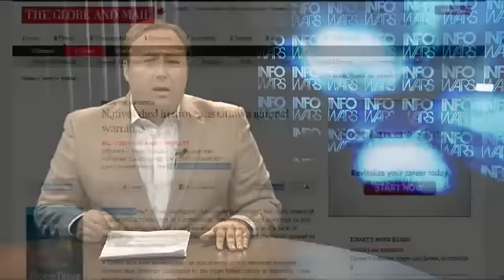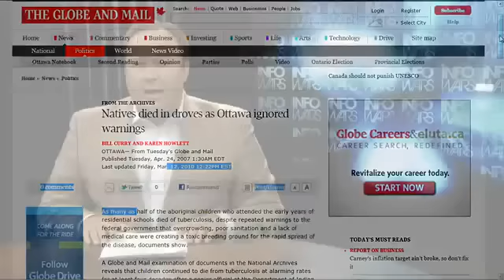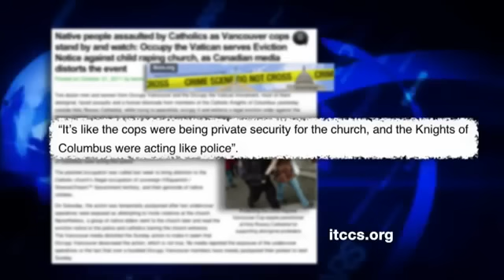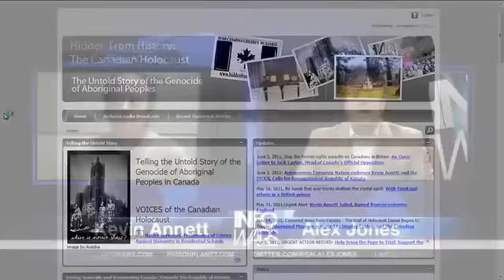ｶﾅﾀﾞにてｱﾎﾞﾘｼﾞﾆの子供達の大虐殺①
エリザベス女王とバチカンによるモホーク族の子供達の大量虐殺がカナダで明らかになる。
By Alfred Lambremont Webre, JD, MEd
（2011年10月8日の記事です）

カナダのブラントフォードにて

モホーク族の為に１９７０年に閉鎖されるまで英国教会とバチカンによって運営されていたモホーク研究所の寄宿学校内にて、モホーク族の子供達の集団墓地が地中探知レーダーによって発見されました。

教会と国家の犯罪国際法廷（カナダでは最も早く設立されたインディアンの為の寄宿学校は１９７０年まで続きました。そしてほとんどの全寮制学校の様にそこへ投獄された子供達の半数以上は決して戻る事はありませんでした。それら子供達の多くが学校の周辺に埋められています。

今では隣接する地中レーダーによる予備スキャンはモホーク研究所本館を閉じることになりました。１９７０年にモホーク研究所が閉鎖される直前にモホーク族の子供達の集団墓地をカムフラージュし、ジュネーブ条約、国際刑事裁判所、および協力国の裁判所の下、大量虐殺と人道に対する罪で追訴される事を回避する為に15から20フィートの土が運び込まれ、集団墓地の上に置かれたとモホーク族の研究所は明らかにしています。

今年の１０月下旬にベルギーのブリュッセルとアイルランドのダブリンにて教会と国家の犯罪に関する国際法廷（ITCCS.org）は、司法手続を開始する予定です。法医学的証拠によると、人道に対する子供達への大量虐殺の罪の為です。故意に子供の大量虐殺計画と隠蔽工作に参加したとされる、カナダと英国国教会の頭であるエリザベスウィンザーと教皇ヨセフラッツィンガーに対してです。

裁判のセッションは、もともとロンドン、イギリスで開催されるとされていましたが、英国政府は理由もなしに犯罪に関する国際法廷の国務長官と主要な法律家とスタッフへの入国を拒否しています。

モホーク研究所内で地中探知レーダーによって発見されたモホーク族の子供達の大量埋葬地は目撃者ウィリアム・クームズのビデオテープ証拠に続くものです。それは１９６４年１０月、カナダと英国国教会の頭であるエリザベス・ウィンザーがブリティッシュコロンビア州にあるカムループスの先住民学校を訪れ、１０人の若い先住民の子供達を選び、彼女の足にキスをさせ、伝えられるところによると湖でのピクニックの為に学校から彼らを連れて行ったというものです。

その１０人の先住民の子供達は決して姿を見せることはありませんでした。エリザベスウィンザーの子供達の虐殺を教会と国家の犯罪国際法廷（ITCCS.org）に証拠を提供したクームズ氏は２０１１年２月に殺害されています。幸いな事に、クームズ氏の証言は生前にビデオに録画され、裁判で有効なものになっています。

拷問の儀式でモホーク族の子供達を拷問するため使う（体を引っ張り裂く形式の）拷問台のような器具は現在では閉鎖されたモホーク研究所内で発見されているとケビンアネット牧師は述べています。モホーク族の地域社会の目撃者達は子供達に対する拷問儀式において赤いローブの司祭達を見たとはっきり述べています。

これらの類似点は国と英国国教会の頭であるエリザベスウィンザーを示唆している。彼女はこの組織的な大量殺害計画と儀式的拷問や英国国教会とバチカンにより運営された英国国教会の寄宿学校での殺人を個人的にも知っており、命令し、参加していたのです。

インタビューでアネット牧師はカナダの主流なメディアやカナダ政府は隠蔽工作とモホーク研究所のモホークの子供達への大虐殺の発見の報道管制を続けいると述べています。